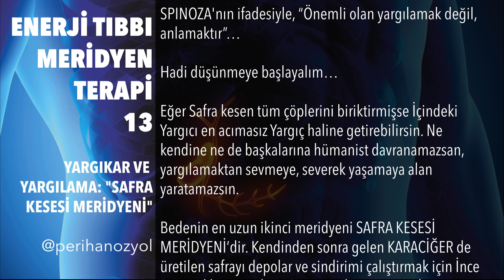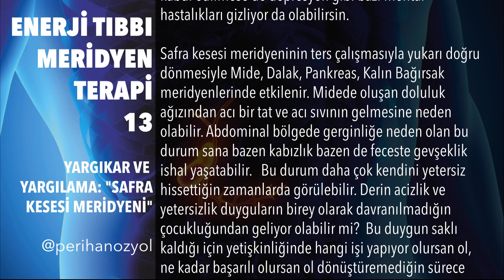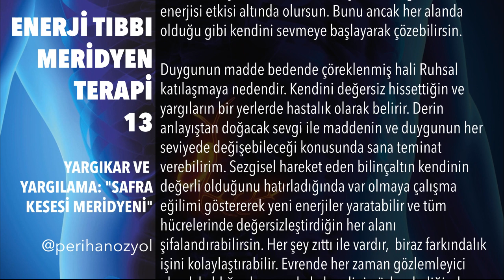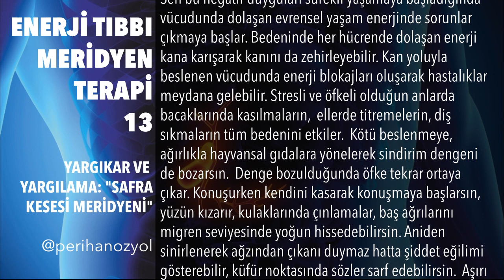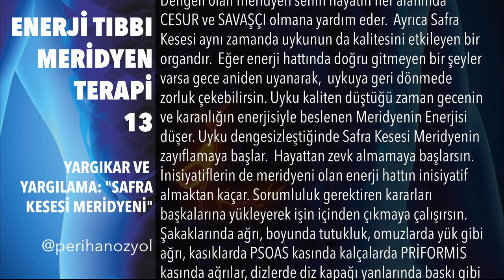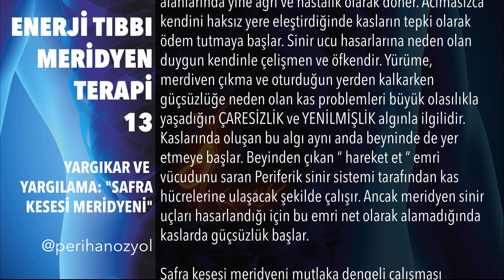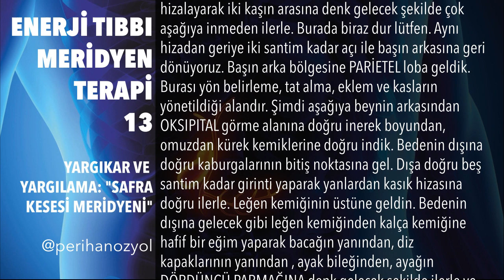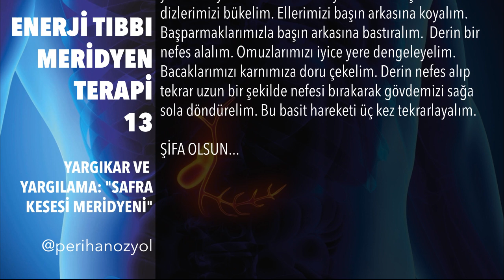Enerji Tıbbı - Meridyen Terapi 13 : Yargılar ve Yargılama - Safra Kesesi Meridyeni